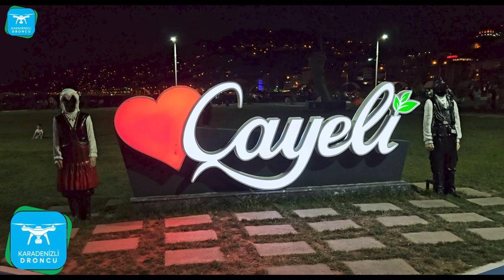RİZE'NİN ŞİRİN İLÇESİ ÇAYELİ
Rize'nin şirin ilçesine  bu güzel park alanını ve güzel eserleri kazandırdığı için çayeli belediye başkanı İsmail Hakkı ÇİFCİ'ye teşekkür ederiz.